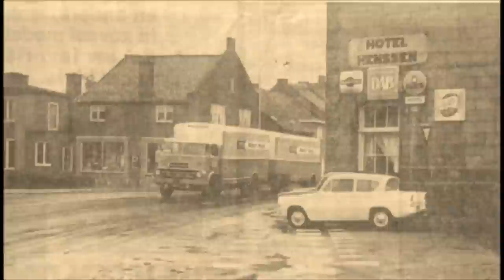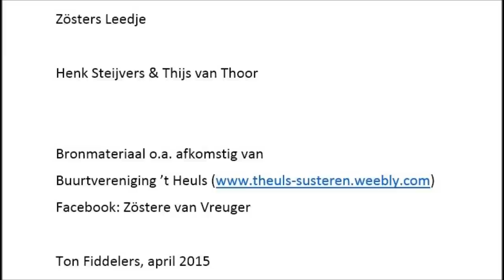Zösters leedje (Sjoan Zöstere) - Henk Steijvers & Thijs van Thoor